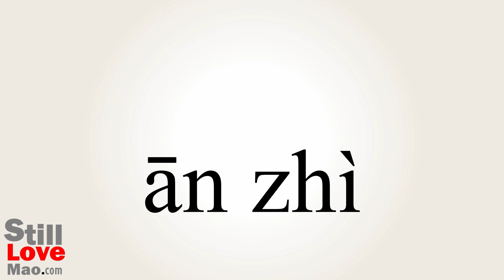How to Say Resettled in Chinese